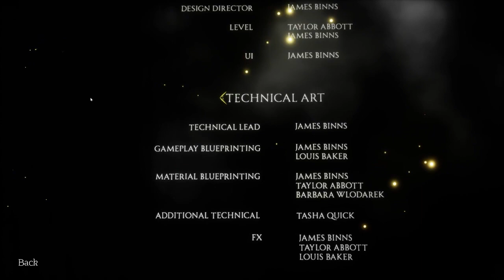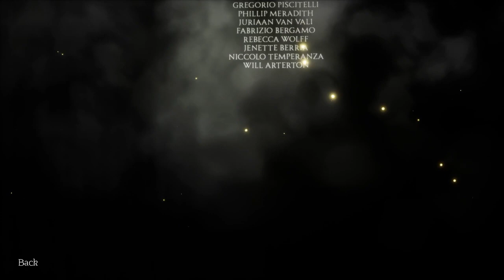A Plague Tale: Long Live the King ~ Gameplay Trailer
This 12 week project was worked on by 11 artists at Escape Studios, this is the end result. A DLC concept environment inspired by Plague Tale: Requiem set within the iconic Tower of London. My role within the team was Lead Prop Artist.

A big thanks to all of the team that worked on this with me it was a really fun and great experience working with such a smart and lovely group of people, wouldn't have gotten this result if it weren't for that!